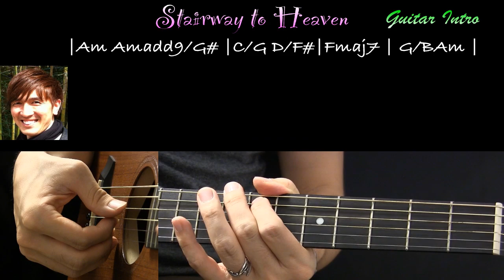絶対に挑戦せよ！Stairway to Heavenの弾き方講座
ギターイントロ二画面解説1/2

00:00 オープニング
00:09 デモ演奏
00:56 左手コード解説
03:31 右手弾き方解説

In this guitar tutorial, we'll show you how to play the famous song "Stairway to Heaven" by Led Zeppelin.

This song is famously difficult to play, but with our tutorial, you'll be able to play it confidently in no time! We'll guide you step-by-step through the song, explaining the notes and chords as we go. So don't miss out – join us on this unforgettable guitar tutorial and let us show you how to play Stairway to Heaven!